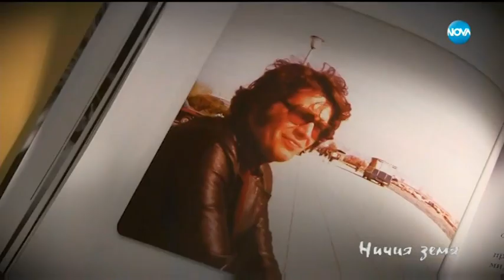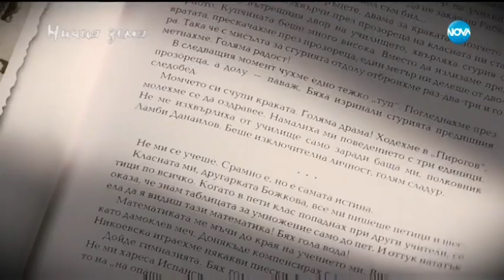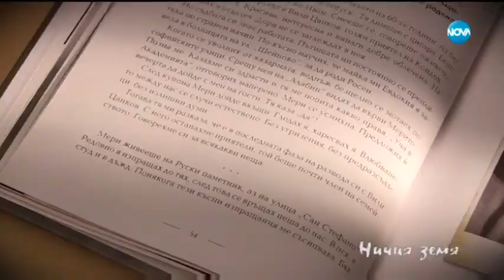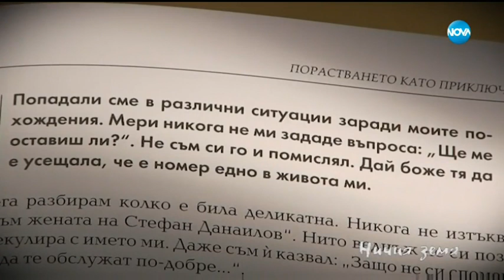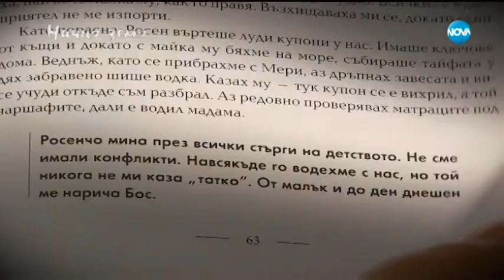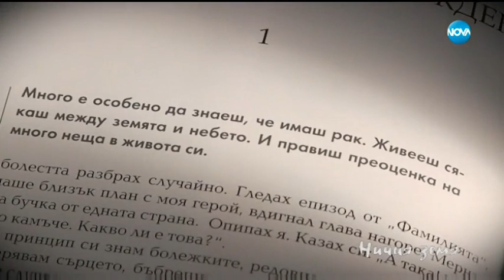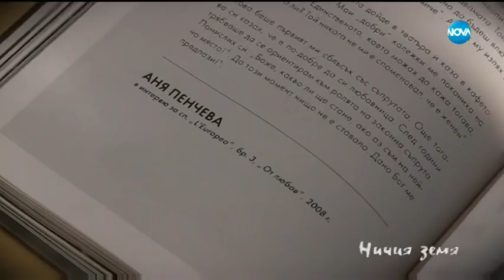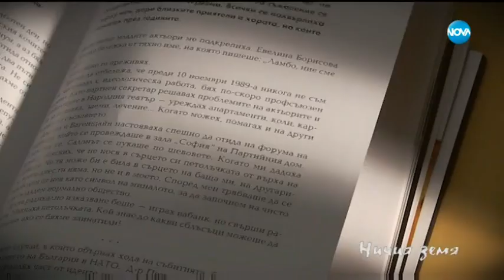В дома и в... душата на Ламбо в "Ничия земя" (23.02.2019)